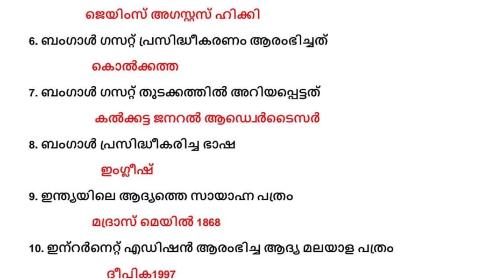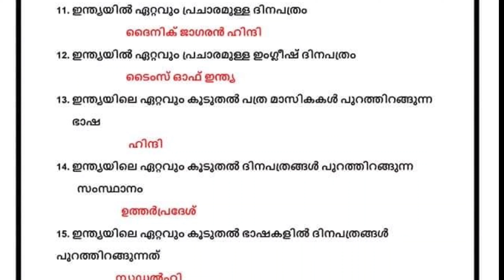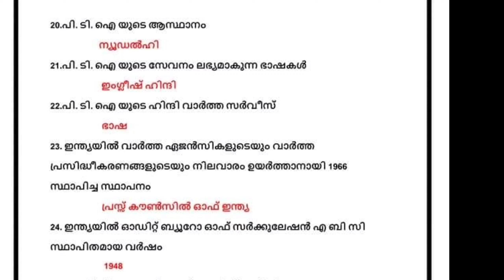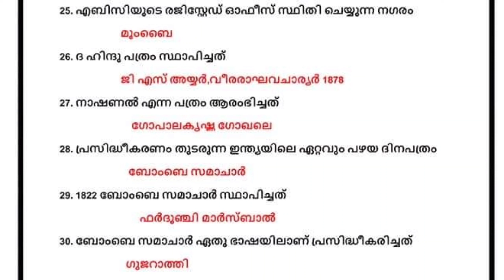Kerala PSC||ഇന്ത്യയിലെ പത്രങ്ങൾ||Most Expected PSC Questions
Kerala PSC most expected questions from Newspaper